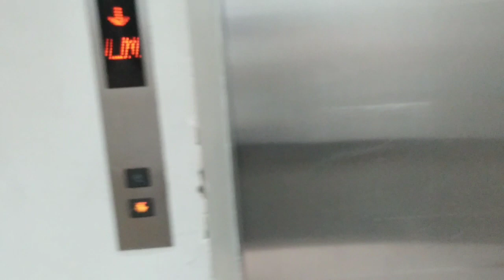Pauwi na kami galing grocery